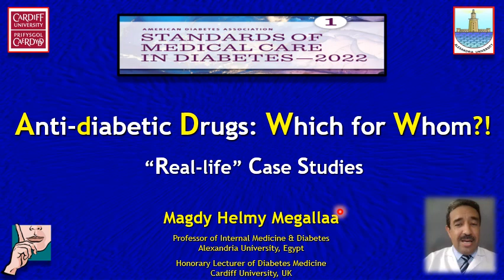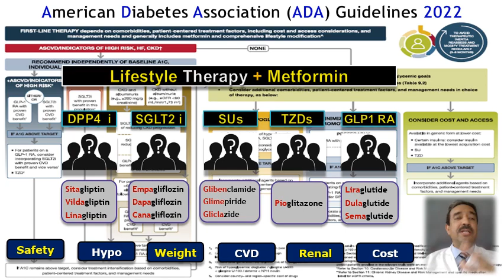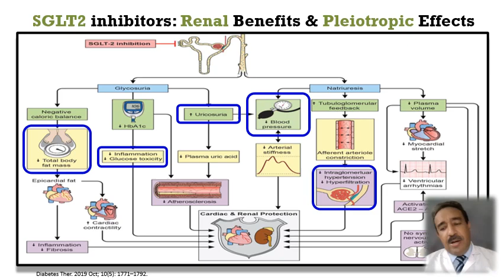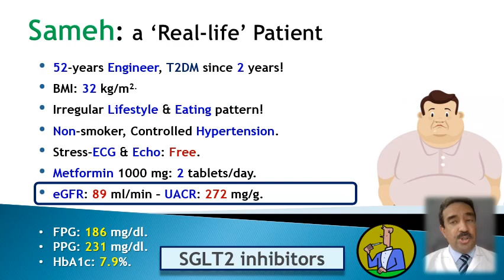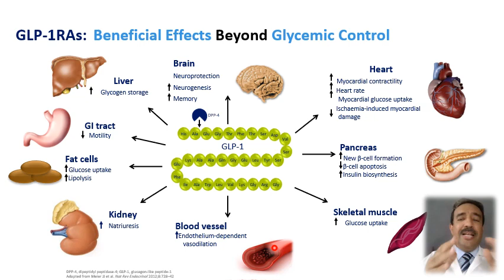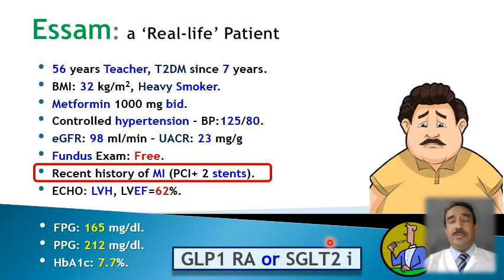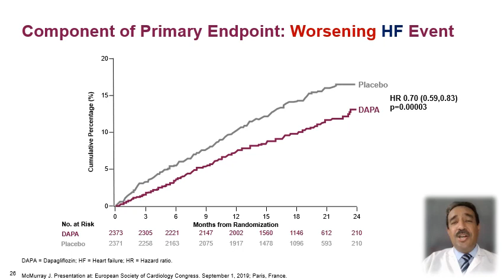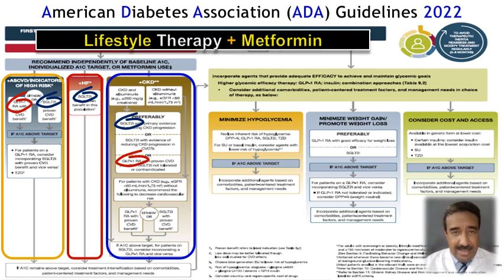Anti-Diabetic Drugs: Which for Whom? (part I) Prof. Magdy Helmy Megallaa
How to choose the appropriate anti-diabetic drug for your patient with type 2 diabetes? Applying the latest ADA 2022 guidelines, through real-life case studies.